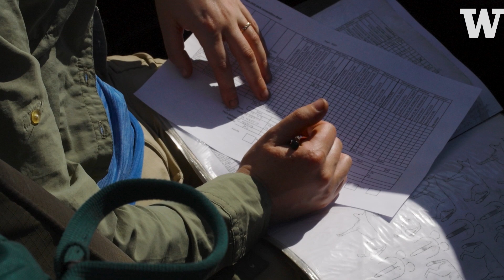Scene of Change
Briana Abrahms, Assistant Professor of Biology at the University of Washington, discusses human and wildlife conflict in Botswana's Okavango Delta in the midst of climate change.